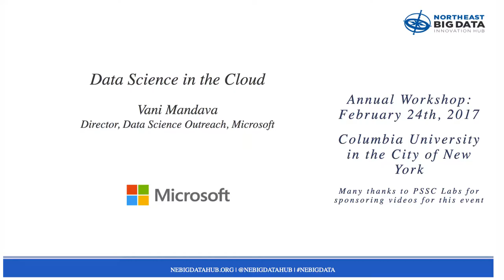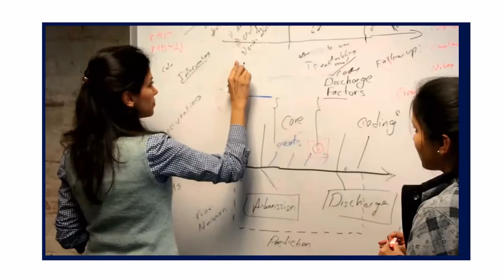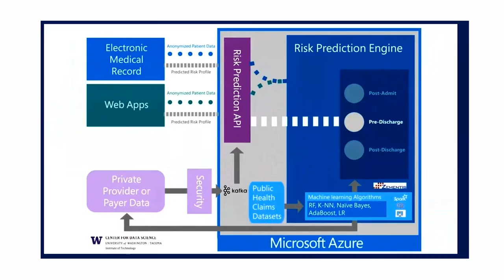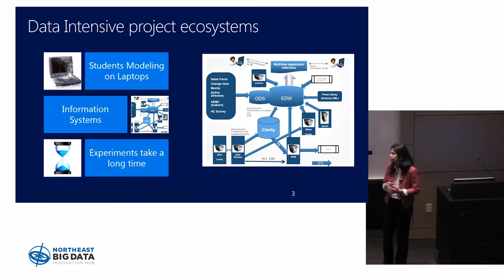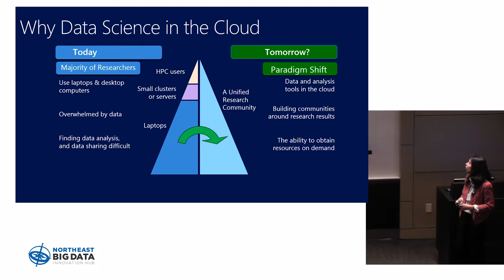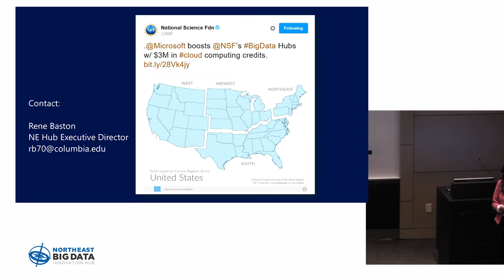Data Science in the Cloud | Vani Mandava, Microsoft Research | NEBigData 2017 Annual Workshop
Vani Mandava, Director of Data Science Outreach at Microsoft, speaking about upcoming opportunities at the 2017 Annual Workshop of the Northeast Big Data Innovation Hub, held on Friday, February 24th at Columbia University.